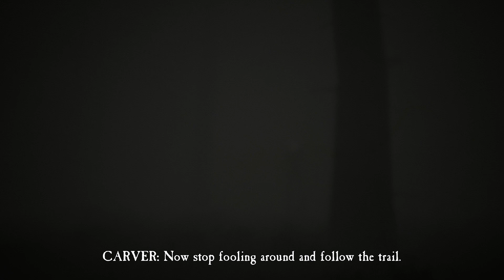Blair Witch - The Game PART 5 FULL PLAYTHROUGH NO COMMENTARY On Xbox One X